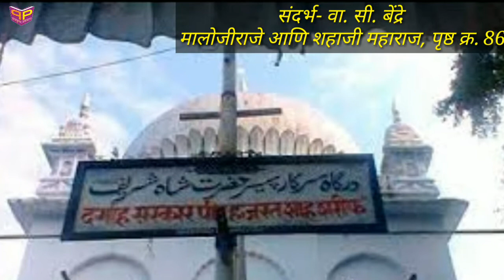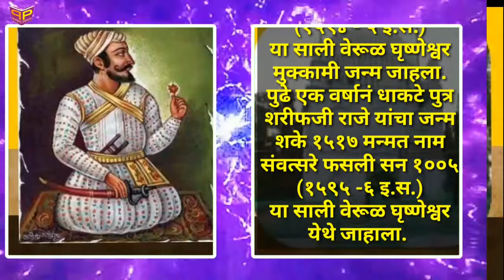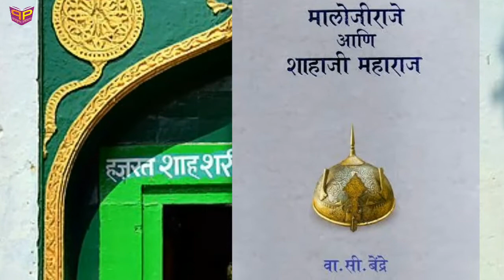शाहजी राजे व शरीफजी राजे यांची मुसलमान वळणाची नावे कशी पडली? । रंजक इतिहास । Shah Sharif Dargah ।